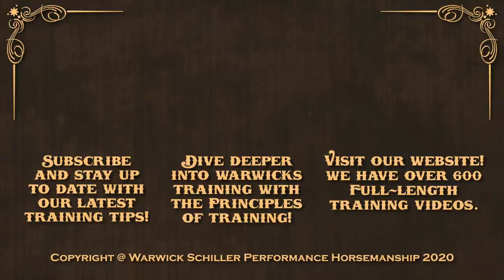Are You Making Your Horse More Anxious?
One of the most common issues in the equine world involves people not giving their horse enough freedom with the leadrope. When we hang on to our horse's head we tend to make them even more anxious, and now we are also very standing very close to an anxious horse who could potentially hurt us.